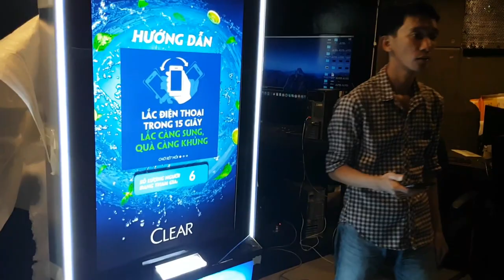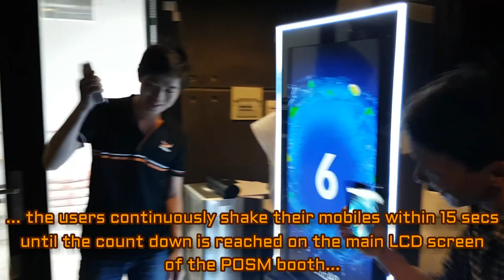[ALTA MEDIA] LẬP TRÌNH TƯƠNG TÁC ỨNG DỤNG GAME "QUAY TAY" TRÊN MOBILE QUA SOCKET WIFI HOTSPOT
INTERACTIVE SOCKET WIFI SHAKING MOBILE APP
- PROJECT: CLEAR FRESHONIC